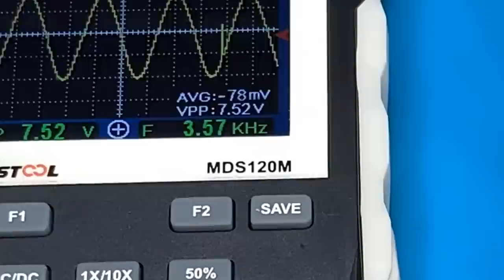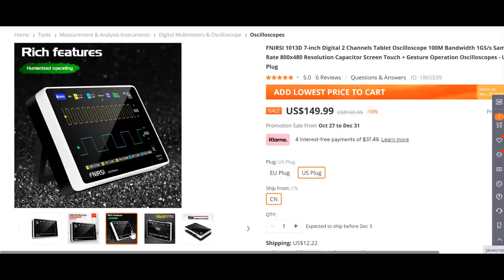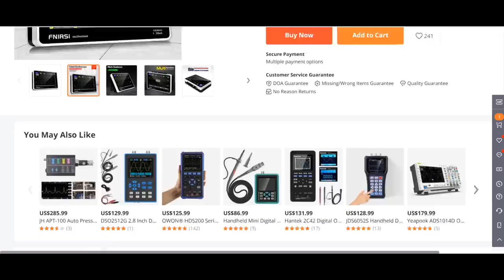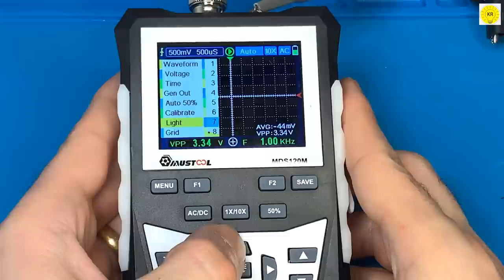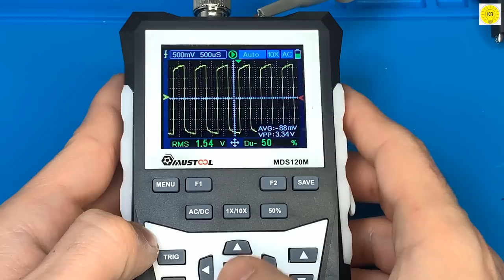how to make induction heater , 2kw induction heater , banggood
Links to buy the reviewed products
Digital-Oscilloscope-120MHz

Mini-Spot-Welder-Welding-Machine
Digital-Oscilloscope-Multimeter
10Pcs-Lead-free-Welding
Tin-Silver-Copper-Solder-Welding-Wire
Cutting-Plier-Wire
Steel Wire Welding Tip Cleaner

 inventor kr inverter inverter 12v to 220v how to